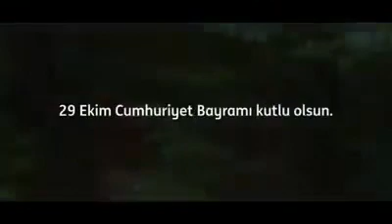Şehit Şerife Bacı 🇹🇷❤️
ŞEHİT ŞERİFE BACI ❤️
Özgürlüğünün peşinden giden her kadının yolu İstiklal Yolu’dur. Atatürk’ün izinde 95 yıl…
29 Ekim Cumhuriyet Bayramı kutlu olsun!

ING Bank’ın Şehit Şerife Bacı ve İnebolu İstiklal Yolu temasını kullandığı Cumhuriyet'in 95. Yıl mesajı büyük beğeni topladı.

Teşekkürler ING Bank Türkiye 🇹🇷

Kurtuluş Savaşı'nda eli silah tutanların cephede olduğu sıralarda İnebolu'ya çıkarılan silah ve cephanelerin Kastamonu üzerinden Ankara'ya ulaştırılmasında yaşlı erkeklerle kadınların da insanüstü çalışmaları olmuş, tarihe geçmişlerdir.

Bu tarihe geçen kadınlarımızdan biri de Seydilerli Şehit Şerife Bacı'dır. Şerife Bacı 1921 yılının çetin kış şartlarının hüküm sürdüğü ilk aylarında sırtında çocuğu, önünde kağnısı ile İnebolu' dan Kastamonu'ya cephane taşırken, Kastamonu Kışlası önüne kadar gelmiş, mermileri ve çocuğunu korumak uğruna donarak şehit olmuştur.Fırtına ve tipinin sabahında Kastamonu kışlasından çıkan devriye ekibi bir bebeğe ait olan ağlama sesini takip ettiklerinde sahibi donmuş bir kağnıyla karşılaştılar.Kağnıda üzerileri kardan etkilenmemesi için bir battaniyeyle örtülmüş cephane ile cephanelerin arasındaki kuru otlara yatırılmış bir bebek ile karşılaşmışlardır.yapılan incelemeler sonucunda şehit olan kadının bir gece önceki tipide kaybolan Şerife Bacı olduğu tespit edilmiştir.
Şehit Şerife Bacı adı Kastamonu'da Seydiler'de, İnebolu'da Kurtuluş Savaşı'nın kadın kahramanlarını simgeliyor.